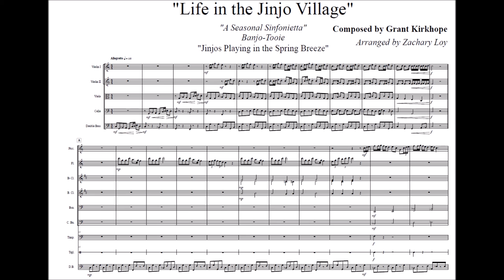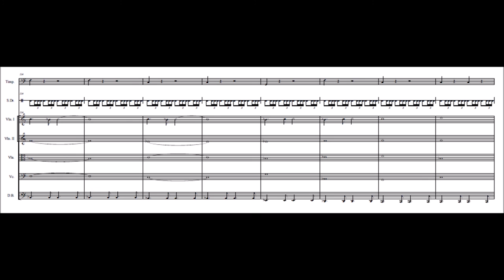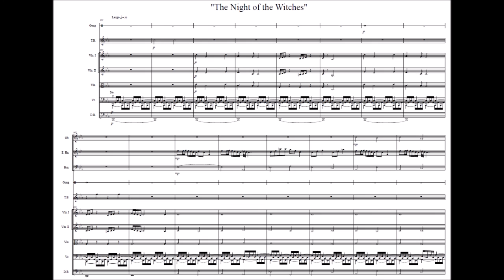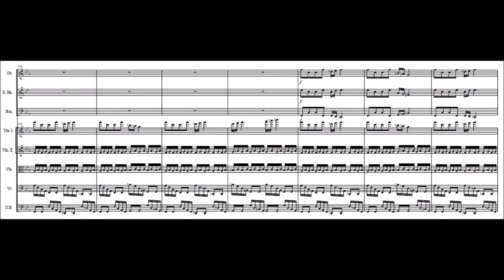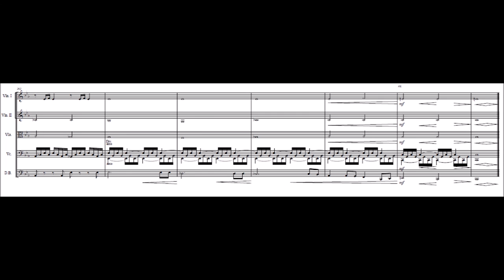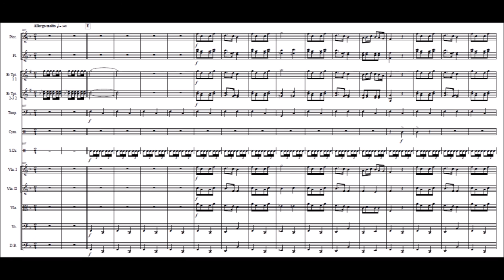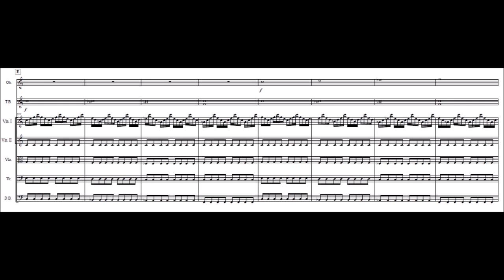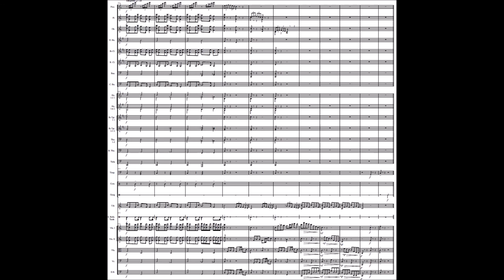"Life in the Jinjo Village" - A Seasonal Sinfonietta - Banjo-Tooie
"Within the course of my travels I spent almost a full year in a small village, home of the Jinjos. These small creatures are the epitome of "carefree" and spend their days having fun. They told me all about their history, culture, and some of the adventures they've been on. Their king seemed a eager to be "hip", but his people loved him all the same. During my stay I transcribed one of their local folk tunes and spent my time arranging it for a concert performance. I don't think the Jinjos would be particularly interested in such a grandiose display, but I think the variations would do well to celebrate their culture. Using the stories and escapades the Jinjos took part in, a crafted a loose narrative of life in the Jinjo Village. It really is a strange land they live in, and like before I doubt this will be my last excursion to the Isle O' Hags."

With Respect and Love to Mr. Kirkhope.

I - "Jinjos Playing in the Spring Breeze"
 With the light spring weather the Jinjos play and laugh in the open fields. Their carefree lifestyle lets them skip and frolic the whole day without a worry in the world. Playing kickball, chasing after each other playing tag, or just rolling down the hill is how they spend their days; with time slowly passing through to the arid summer.

II - "Night of the Witches"
 The summer nights in the Jinjo Village are dry and endless, and mostly uneventful; but this tragic night would prove to be a terrible nightmare. The night was mostly quiet and somber with the Jinjos quietly sleeping. Suddenly the ground begins to shake as the cliff side begins to split itself in half. A gaping hole soon appears as the Hag 1 Bores itself from the other side; this large machine raises a horrific noise as the Jinjos leap from their beds and scatter into the nearby woods. The Hag 1 makes its way through the village, bulldozing the Grey Jinjo's Home before they could escape, and makes its way out of the village as the rumbling subsides. The Jinjos then gather and mourn their lost friends, time passing all the while as cooler weather slowly creeps in.

III - "The Great Kickball Tournament"
 The day of the Kickball Tournament is always a great celebration for the Jinjos, with a large festival for the occasion. During the festivities King Jingaling comes down to oversee the game, with a stately march as he takes his place on his throne. Soon the game begins and the Jinjos cheer on their team as they try to beat the Stonies. It's a heated match as the game remains tied throughout, but at the last second the Jinjos score the winning goal and the crowd goes wild as the Jinjos rush the field in celebration.

IV - "The Village Blanketed in Snow"
 As the snow falls the Jinjos bundle up to go play some more. Snowball fights, snow Jinjos, and Jinjonator snow sculptures are dotted throughout the village and they spend their days just as carefree as ever. As time passes the snow begins to flurry as it appears a blizzard is coming and the Jinjos run inside. The winds subside and the Jinjos settle around a bonfire as the celebrate the coming new year.

Scored for:
Piccolo
2 Flutes
2 Oboes
English Horn
2 Clarinets in B-flat
Bass Clarinet
2 Bassoons
Contrabassoon

4 Horns in F
3 Trumpets in B-flat
2 Trombones
Bass Trombone
Tuba

Timpani in F, C, G
Triangle, Cymbals, Gong (tacet 1st Mvt)
Glockenspiel (4th Mvt), Xylophone (1st Mvt), Tubular Bells (2nd, 4th Mvt)
Sleigh Bells (4th Mvt), Tambourine (tacet 2nd, 3rd Mvt), Snare Drum, Bass Drum

Strings